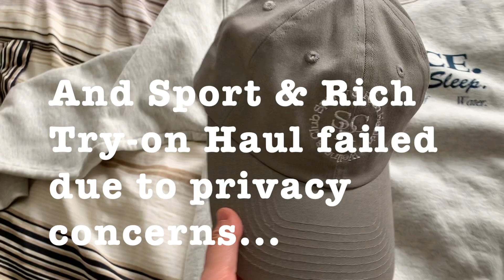Lemaire Croissant Bag, Bottega Veneta Stretch Cassette Bag, Sporty & Rich